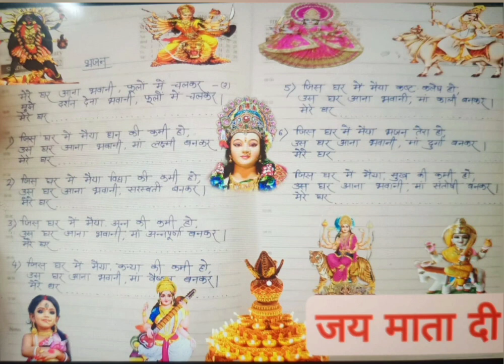मेरे घर आना भवानी फूलों मे चलकर-माता भजन(MERE GHAR ANA BHAVANI)Navratri special2022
नवरात्रि भजन- मेरे घर आना भवानी फूलों में चलकर|माता भजन|Mere Ghar Ana Bhavani

Maiya ke bhajan
matarani bhajan in hindi
navratri bhajan
navratri bhajan special
mata ranj ki भेंटे
ambe rani ke bhajan
ambe maiya ke bhajan
navratri song 2022
navratri bhakti song 2022

नमस्कार दोस्तों,
                      आप सभी लोगो को प्रिया की तरफ़ से नवरात्रि की बहुत बहुत शुभकामनाएं 🙏
माता रानी  आप सभी के जीवन से विघ्न हरे और आप सभी पर अपनी कृपा बनाए रखे

आज मे नवरात्रि के उपलछ मे एक माता रानी का भजन youtube पे डाल रही हूँ
अगर पसंद
friends में अपने घर से ही भजन रिकॉर्ड करती हूँ, इसीलिए इसमें music 🎶 के साथ नही कर पाती हूँ
सिर्फ आवाज होने से भजन बहुत ज्यादा अच्छा नहीं हो पता है। मैं समझती हूँ, फिर भी request है अगर पसंद आये तो comment करके जरूर बताये।

sing by- Priya yadav.

or bhi song sunne ke liye ish link pe click kare-